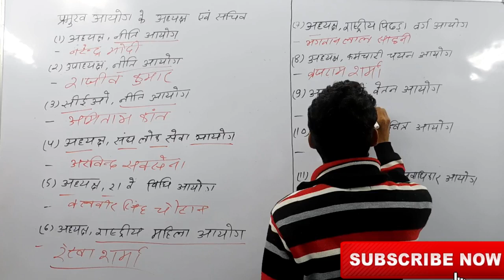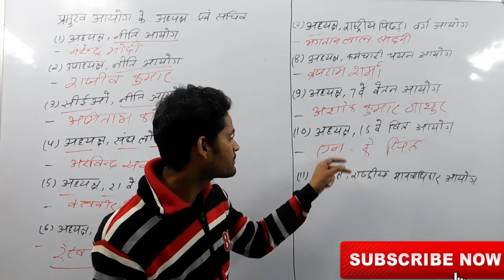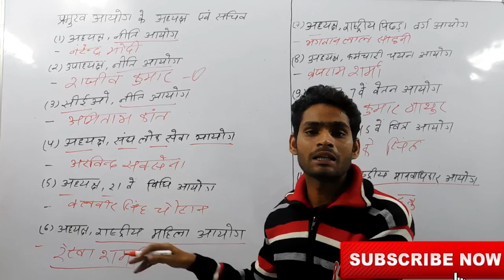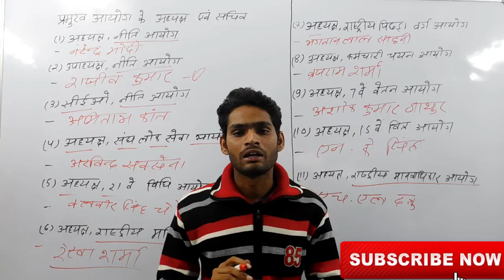CURRENT AFFAIRS 22 NOV | BHU WORLD | KUNDAN KR KRANTI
नमस्कार

इसके अलावा BA LLB , LLB  एवं CHS जैसे कोर्स की भी क्लास जल्द शुरू की जाएगी । इसके अतिरिक्त अन्य किसी भी विषयों के लिए क्लास स्टार्ट होने की संभावना नहीं है ।

हमारी पहली बैच फूल हो चुकी है और अब दूसरे बैच में ही एडमिशन मिलेगा जिसके संबंधित अधिक जानकारी के लिए इस वीडियो को देखें

Regards

BHU WORLD